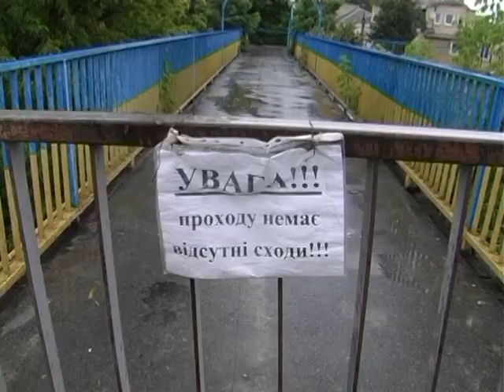Пішохідний міст, Тернопіль